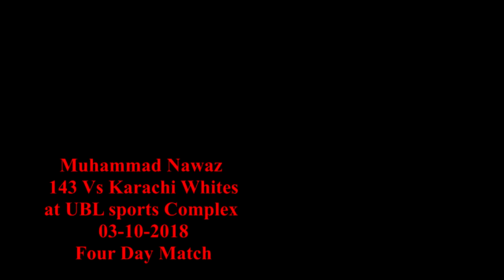Muhammad Nawaz 143 vs Karach Whites at UBL Sports Complex Karachi ,03 10 2018 QAT2018 19